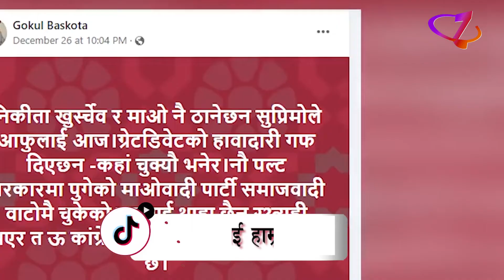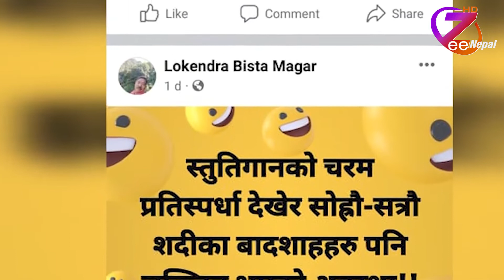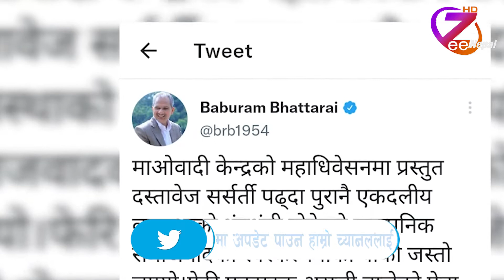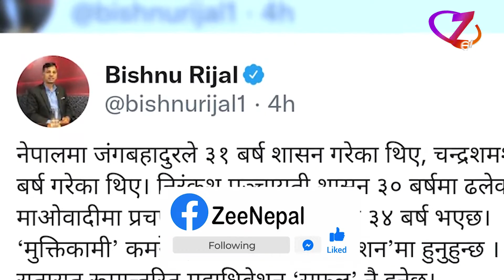माओवादीमाथि व्यंग्य: नेकपा माओवादी केन्द्र ll ZeeNepal HD TV